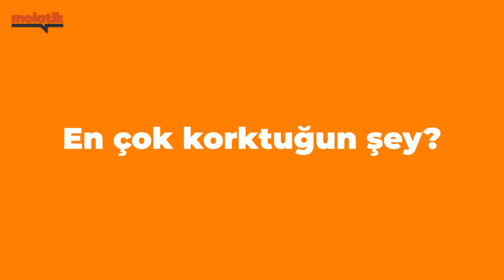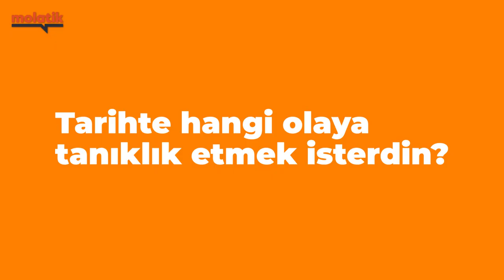Fikri Karayel ile İki Dakika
İki Dakika'nın bu haftaki konuğu, şarkılarıyla kısa sürede dikkatleri üzerine çeken Fikri Karayel!

🌐  Bize Ulaşın